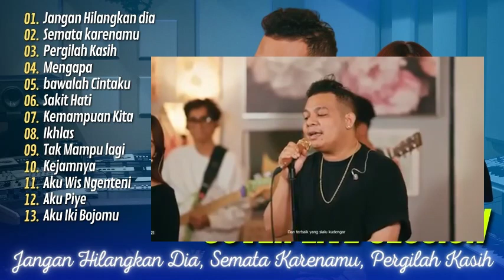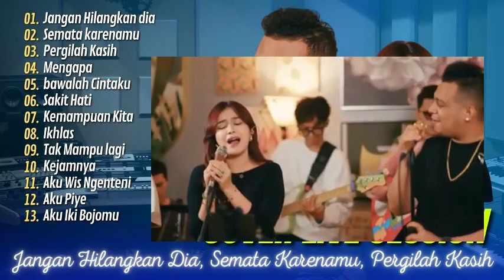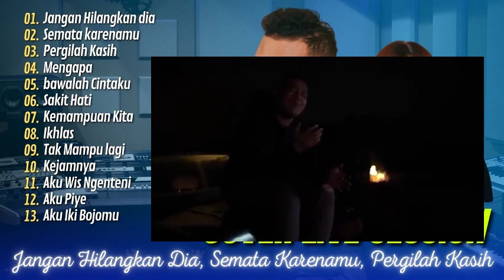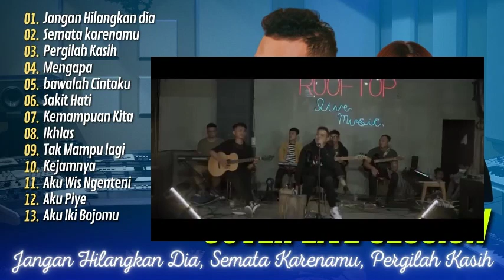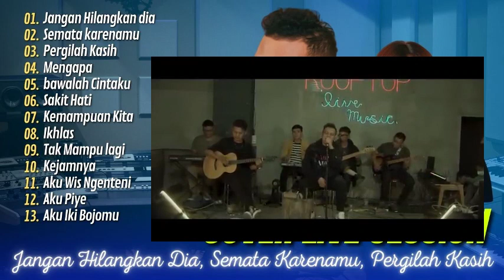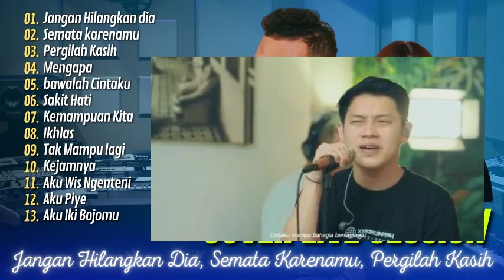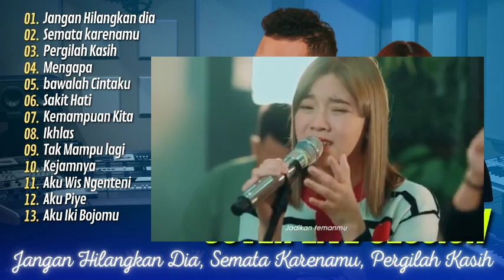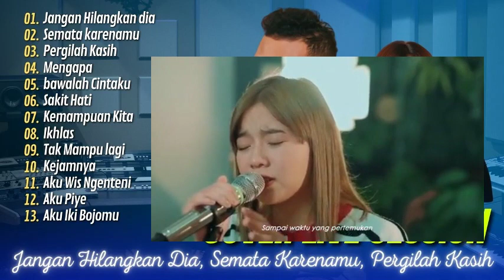Jangan Hilangkan Dia - Rossa | Mario G Klau Feat Brisia Jodie cover live session || Full Album 2024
01.Jangan Hilangkan Dia
02.Semata Karenamu
03.Pergilah Kasih
04.Mengapa
05.Bawalah Cintaku
06.Sakit Hati
07.Kemampuan Kita
08.Ikhlas
09.Tak Mampu Lagi
10.Kejamnya
11.Aku Wis Ngenteni
12.Aku Piye
13.Aku Iki Bojomu